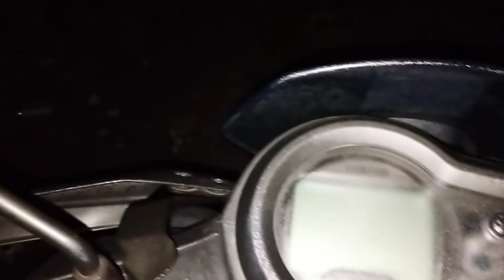(Ghost hunting)Mi 3 te tibuai tu finfiahna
Helai human hian kar hmasa khan ṭhia 3 te bawlhhlawh paih chu tibuaitu an nei a,an motor head light a chhe zui bawk a,minrawn call nghal a ka kal nghal hmak mai bik silo a,Nizan lamah ka ha kal ta ani...A hmun hi signal a chhit em avangin live lovin kati ta mai ni e